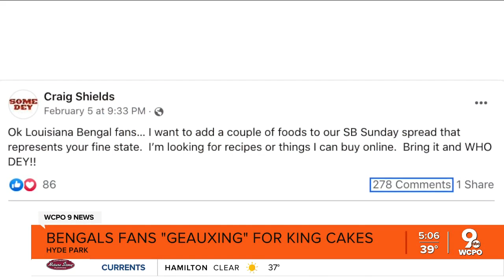Fans seek Louisiana foods for the Super Bowl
Bengals fans are seeking Louisiana food for the Super Bowl.